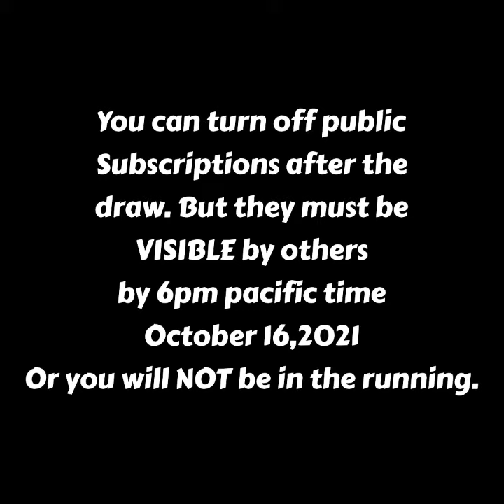GIVEAWAY extended so people can make subscriptions visible for the draw.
Due to majority of entrants NOT making their subscriptions visible we have extended the draw for a few more hours to give them time to do so.
We have added the directions in which how to do so so that everyone can have a chance to be in the draw. We will draw a winner this evening and add the winner info to our next “Runtz” video so tune into that one tomorrow October 17,2021 to find out if you won.
You can find details to enter here